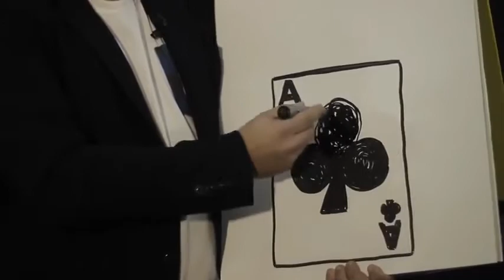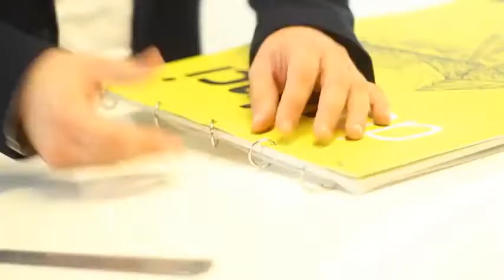Saturn Magic -Cardiographic Stage Electronic by Martin Lewis & João Miranda - Trick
to purchase this item or view our fantastic range of other magic products